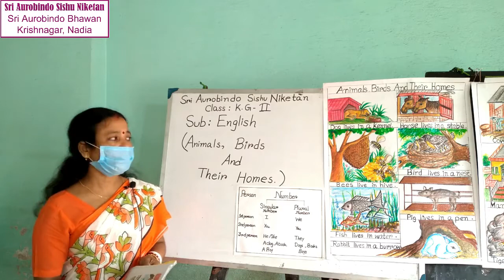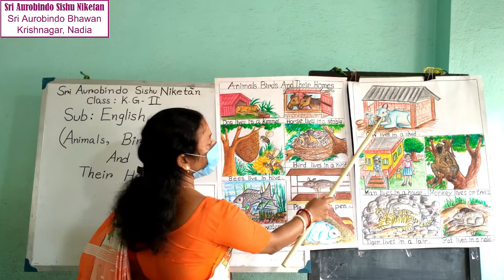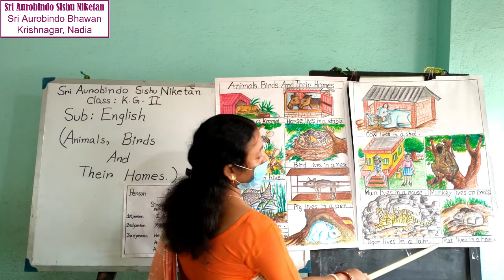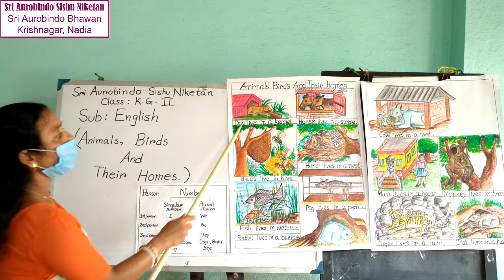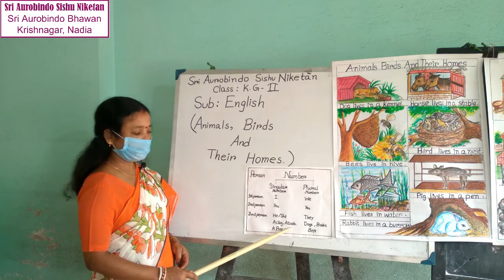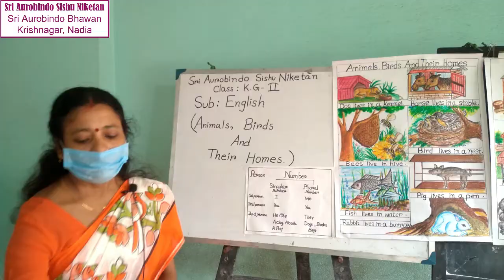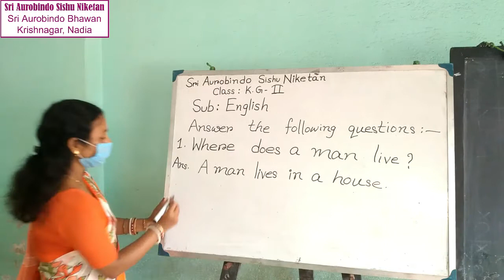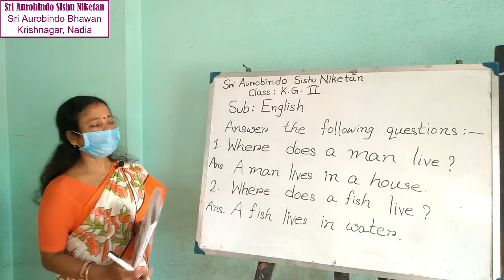SU169 - KG-II | Subject - English | Animals, Birds and Their Homes